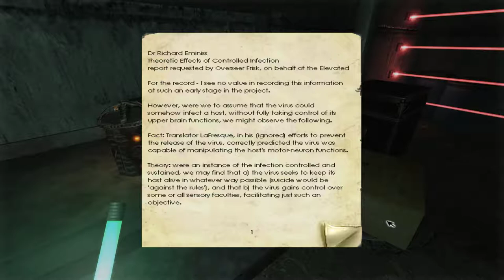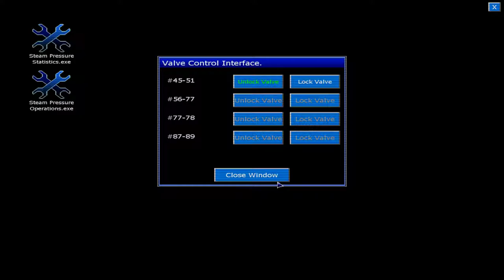A Game, Interrupted: Penumbra: Black Plague [4] Gas Bypass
1. No loading from a previous save.
2. If I die, the game is over.

No idea what I was actually supposed to do in that area.